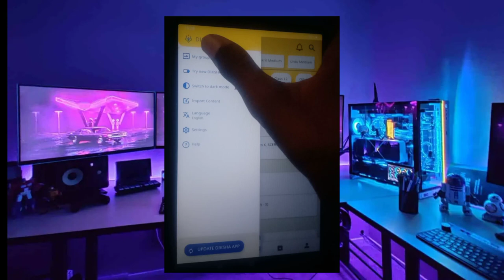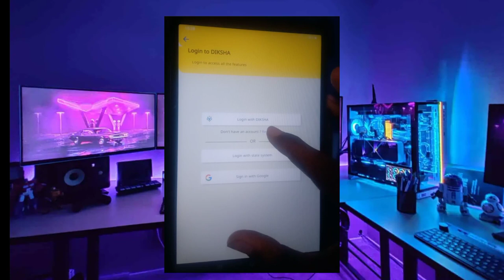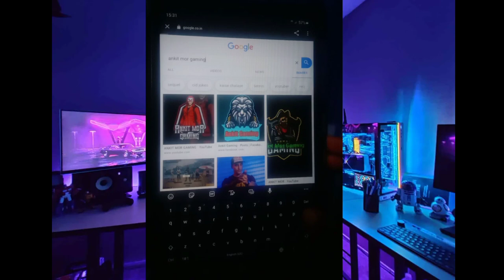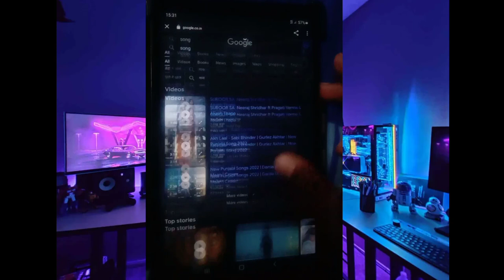Government tab new trick आ गई // government tab all apps working 😲 // government tab new update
about this video 👉Government tab new trick आ गई // government tab all apps working 😲 // government tab new update

🔍your queries 👇

government tab m free fire kaise
how to enable youtube shorts in tablet
samsung tab a7 lite
how to download apps in hryana free tablet
how to enable youtube shorts in samsung tablet
how to change wallpaper in government tablet
how to unlock byjus lenovo tablet
hryana government tablet
hryana government free tablet yojna
how to remove knox from haryana government tablets
haryana government,how to remove admin control from haryana government tablets,free haryana tablet